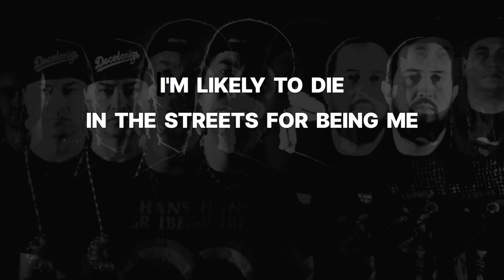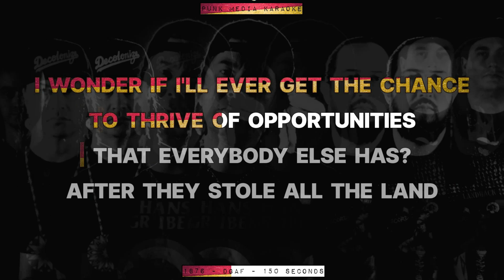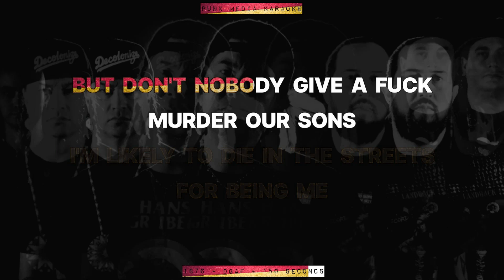1876 - DGAF (Karaoke Version) Instrumental - PMK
Get ready to sing along to "DGAF" by 1876 with this high-energy karaoke version! This instrumental track brings all the rebellious spirit and punk attitude of the original, perfect for those who want to let loose and rock out. Produced by Punk Media Karaoke (PMK), the audio quality will help you own the mic and channel the raw power of 1876.

Step up and show the world you truly give give a… you know what!